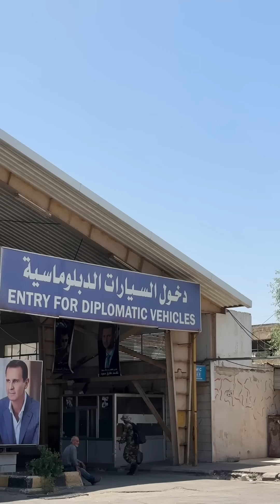زيارة الى دمشق و تقييم واحد من افضل المطاعم هناك A Visit to Damascus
😍زيارة الى دمشق و تقييم واحد من افضل المطاعم هناك
A Visit to Damascus and Reviewing One of the Best Restaurants in it😍